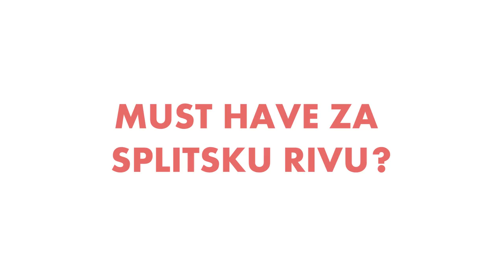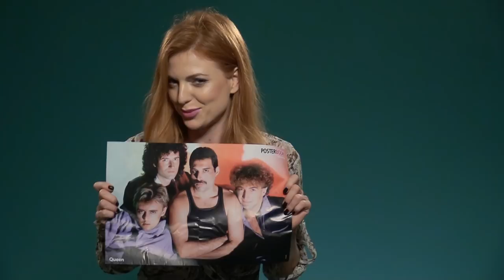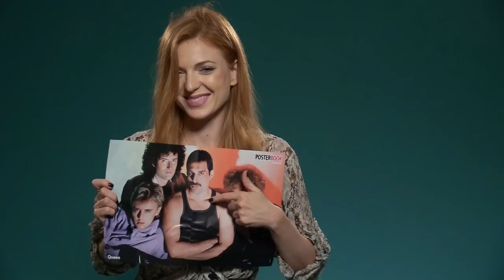Nataša Janjić Speed Date